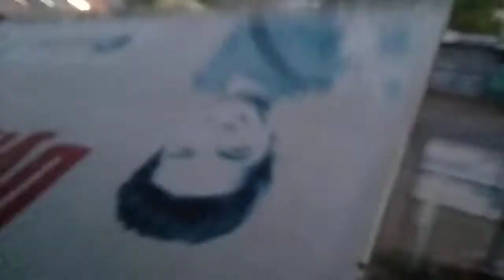ब्रम्हपूरी देसाईगंज येथे मांसून दाखल